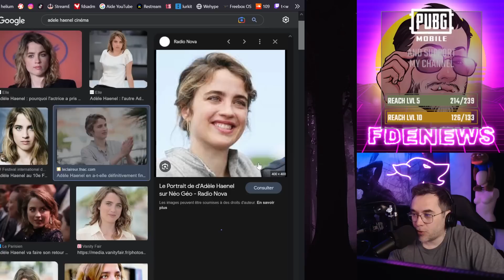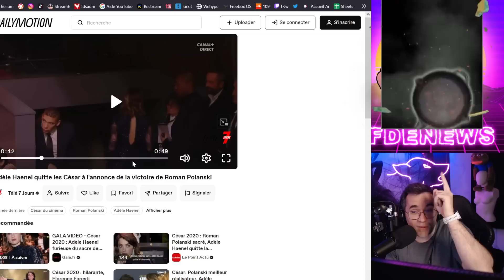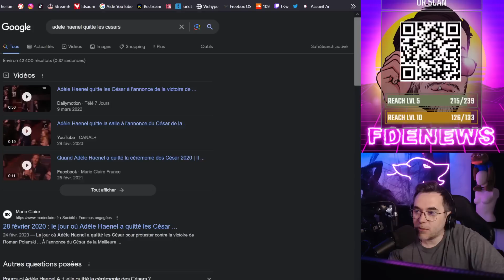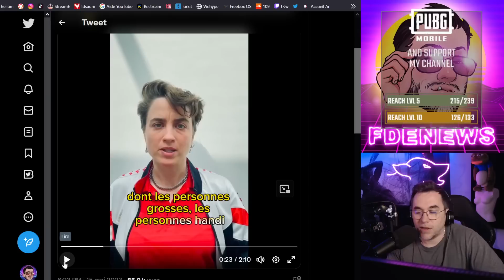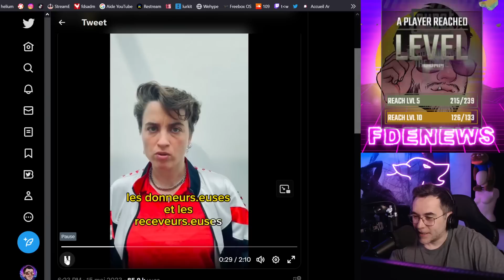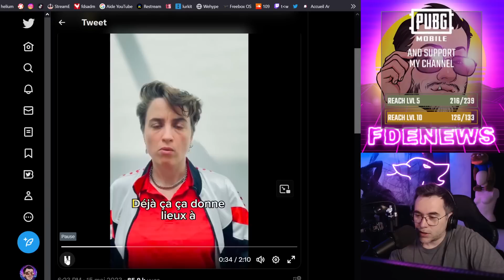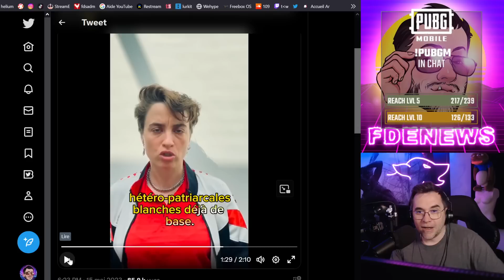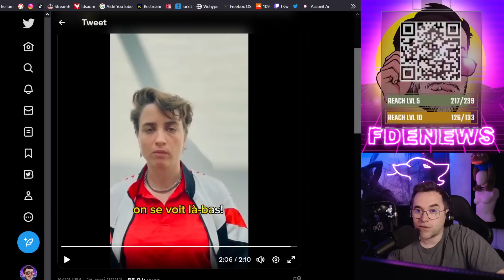ADÈLE HAENEL EN MODE ULTRA MEGA GAUCHISTE